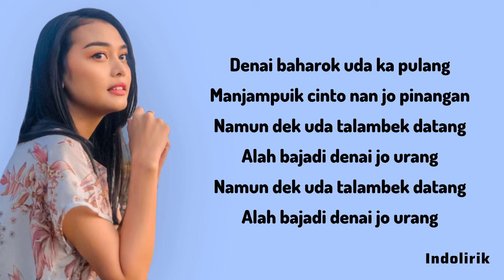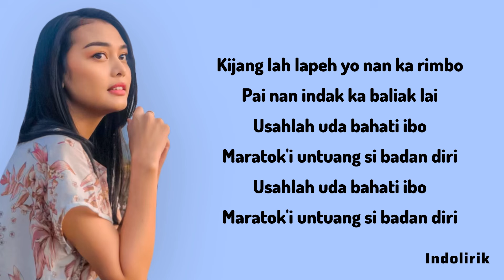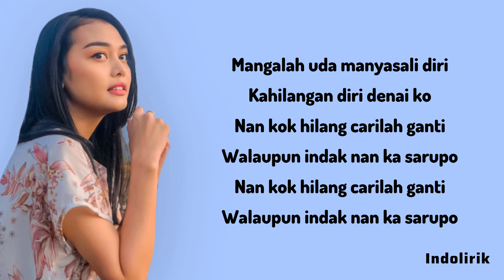Ovhi Firsty - Talambek Datang | Lirik Lagu